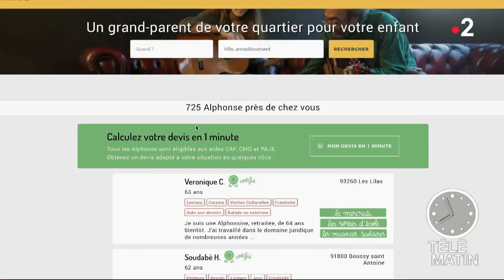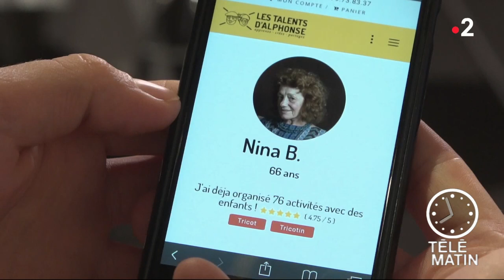Actions solidaires - De 16 à 77 ans : les générations se rassemblent et s’informent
Les retraités ont souvent acquis des compétences tout au long de leur vie, dans tous les domaines (cuisine, photo, langues ou encore couture…). Ils aiment aussi en faire profiter les plus jeunes. Alors les initiatives intergénérationnelles se multiplient.

C’est par exemple le cas du site « Les Talents d’Alphonse », créé en 2016 par deux trentenaires. Il entend bien renforcer les liens intergénérationnels par le biais d’ateliers pour adultes ou des gardes créatives pour enfants. Les retraités transmettent ainsi leur savoir et perçoivent en retour une petite rémunération.
Des événements sont en plus organisés chaque mois. Sortie culturelle, apéro ou soirée disco, tous les moyens sont bons pour se rassembler.